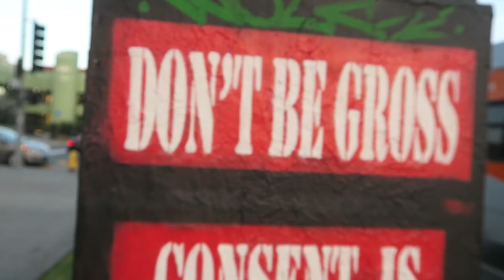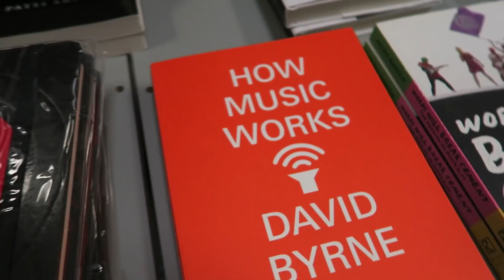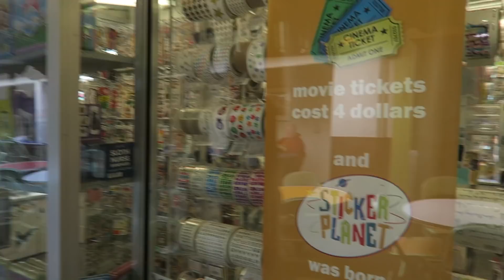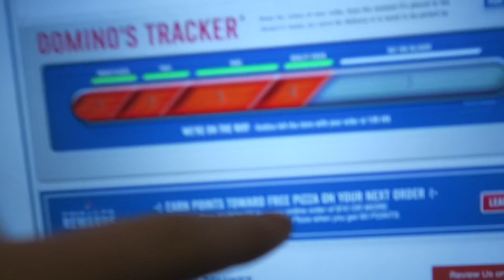HER FIRST TIME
HER FIRST TIME | Carson Fanikos